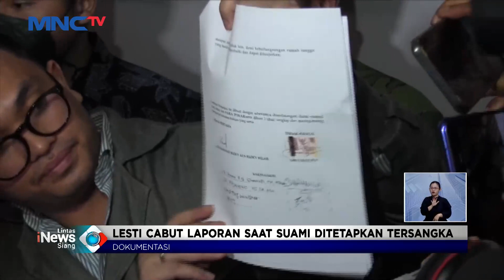Wajib Lapor, Rizky Billar Datangi Polres Jakarta Selatan LintasiNewsSiang 18/10